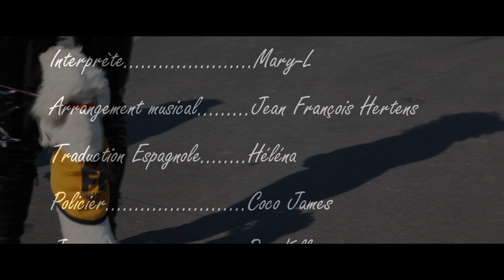Mary-L - Harley Davidson